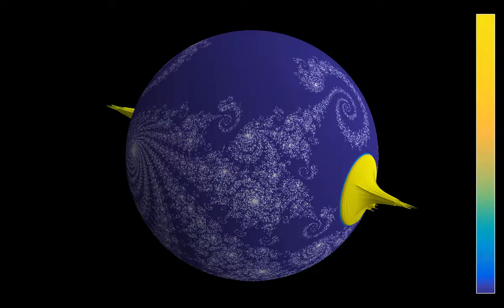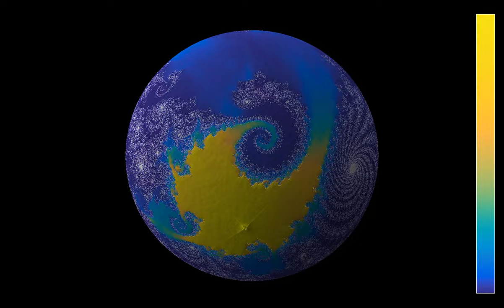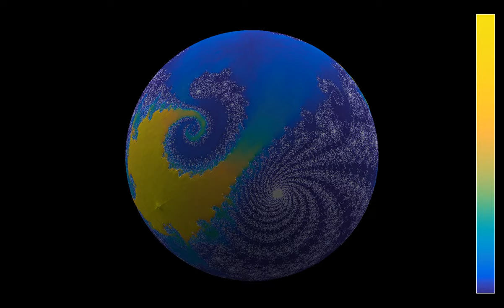Waves on a planet with a fractal archipelago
This is again a simulation of the wave equation on a sphere, with boundary conditions given by a Julia set. The difference with the previous simulation is that the Julia set is disconnected, so that it consists in fact of an infinity of connected sets, or islands. Another difference with the previous simulation is that the waves propagate in the complement of the Julia set, instead of its interior. The parameter of the Julia set is -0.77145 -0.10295 i. The initial state is given by two antipodal circular waves on the equator, of opposite sign.
The complex plane can be conveniently projected to a sphere by stereographic projection, see for instance . The projection used here maps the point 0 to the south pole of the sphere, and the point at infinity to the north pole, and it uses an additional scaling of the complex plane, to make the Julia set (which appears as the planet's islands) larger. The point of view rotates around the sphere in the course of the simulation.
Wave height: 0:00
Average energy: 2:28
In the first part, the color hue and the radial coordinate show the wave height. In the second part, they show the energy, averaged from the beginning of the simulation.